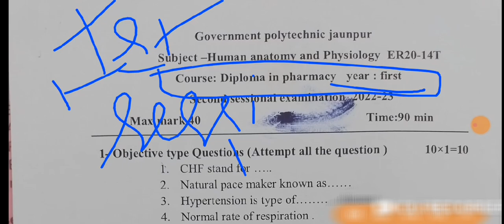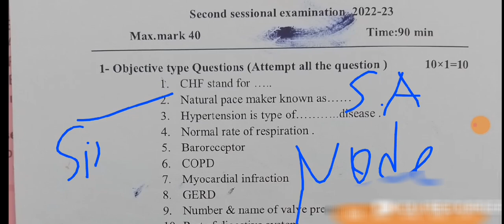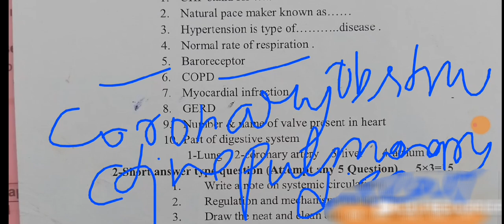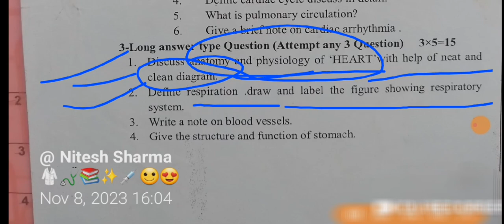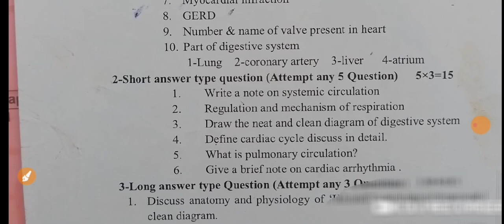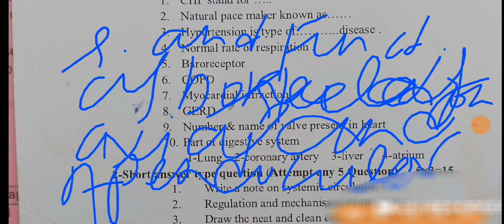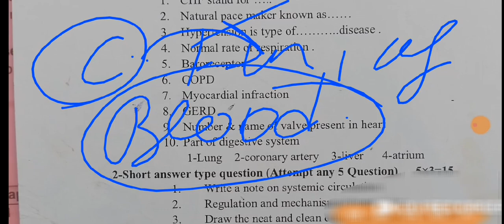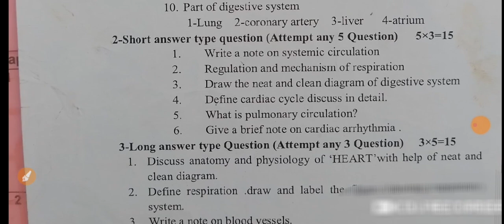Dpharma First Year Human Anatomy and Physiolgy Important Questions | Dpharma First Year 2023 | HAP